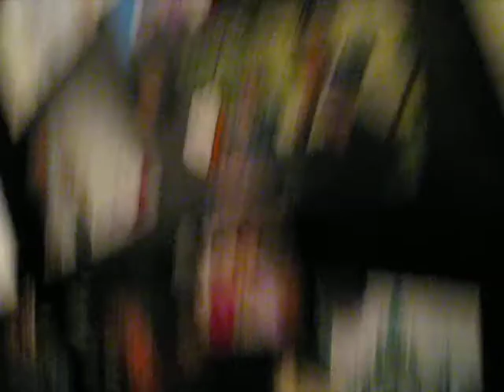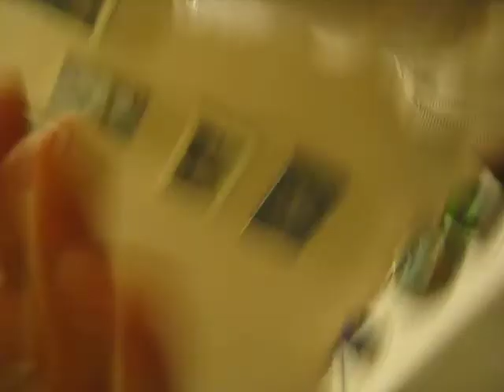scran wrap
oh boy